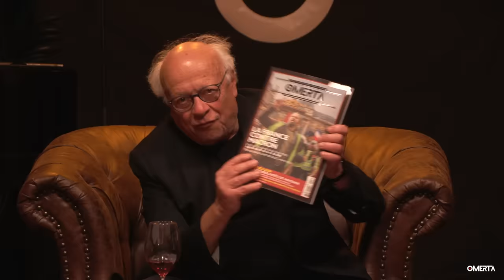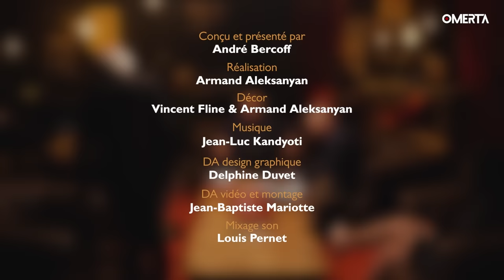Le Dernier Verre 🍷 d'André Bercoff | " LA FRANCE CONTRE MACRON " S2 EP3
Votre émission « Le Dernier verre » présentée par André Bercoff, revient ce dimanche, sur OMERTA.
Pour ce nouvel épisode, André et ses invités parleront de la France contre Macron.

Cette France des gilets jaunes aux émeutiers, celle des « gens qui ne sont rien », des classes moyennes et modestes, des déclassés, celle des victimes de la violence qui monte chaque jour un peu plus. Celle qui refuse une politique étrangère sous influence, celle qui refuse la dilution dans l’Union européenne et le mondialisme, celle qui défend la liberté d’expression, et une politique étrangère sous influence.
Henri Guaino, Régis Le Sommier, Guillaume Bigot, et Ghislain Benhessa sont nos invités exceptionnels pour en débattre.